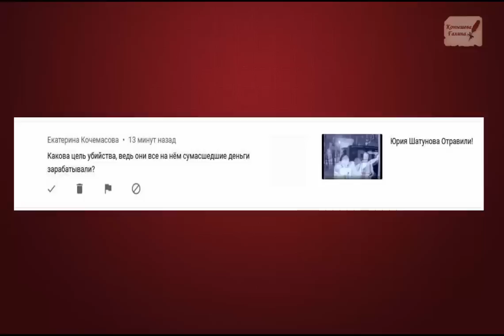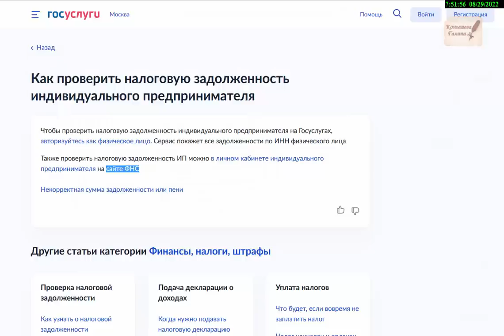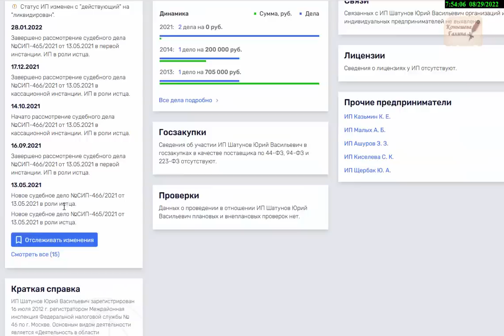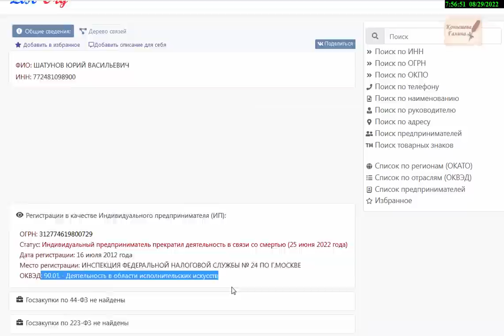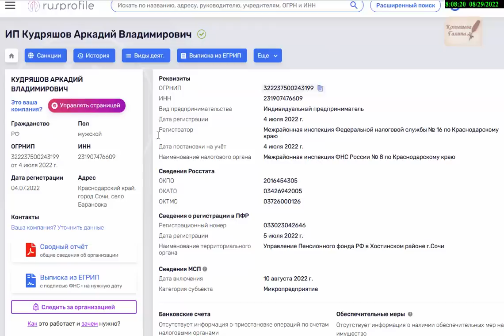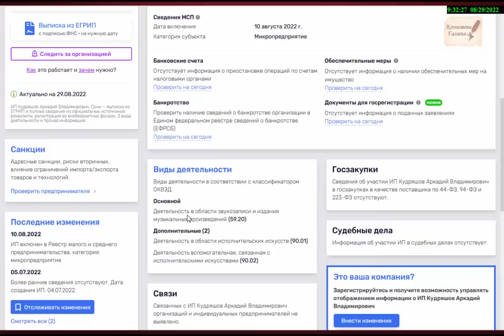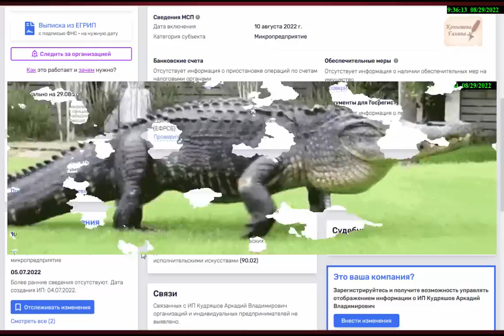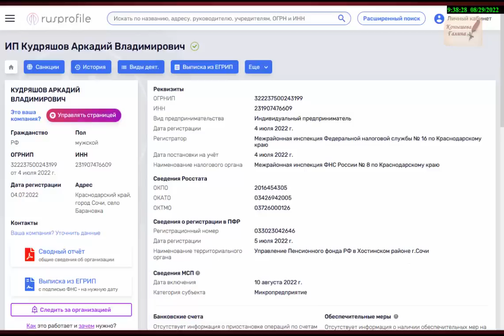Юрий Шатунов. А вот и мотивчик нашелся.Хищник проголодался.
Поддержать автора канала карта сбербанка 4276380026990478